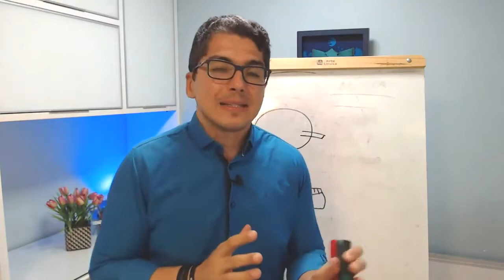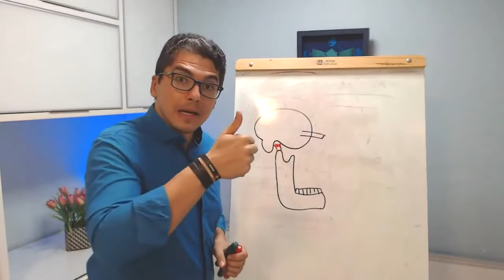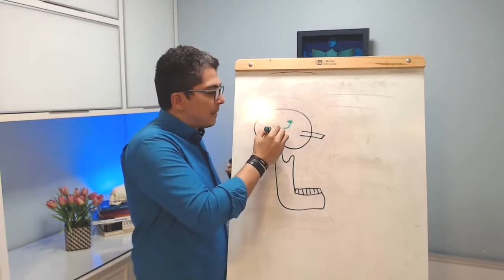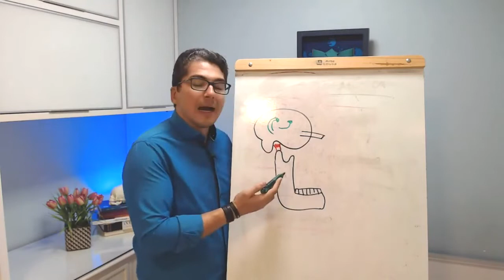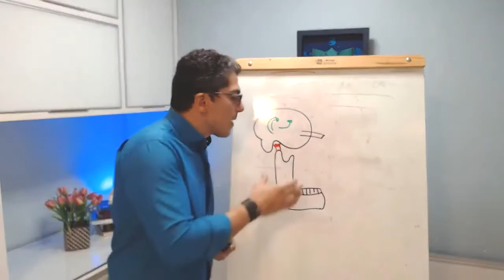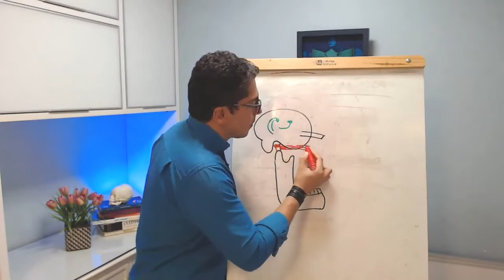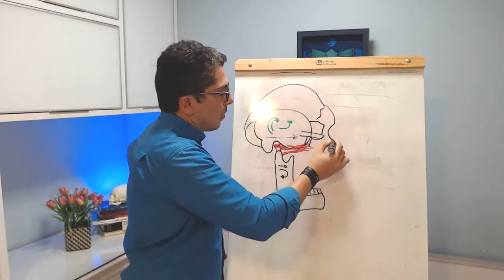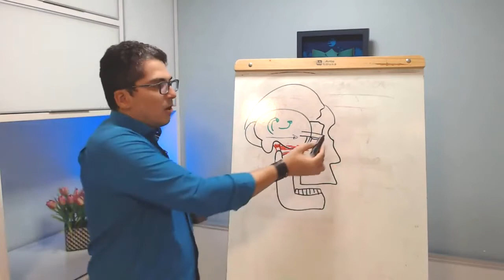Acabe com os estalidos do seu paciente de DTM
Paciente com estalidos sofrem por falta de uma avaliação integrativa, onde o profissional não entende quais fatores externos à ATM podem comprometer a função do sistema estomatognático
Por isso, desequilíbrios posturais e/ou cranianos podem comprometer o osso temporal na sua posição anatomia, o que provoca instabilidades e queixas aos pacientes
Você consegue entender essa relação do temporal? Comenta aí 👇🏽